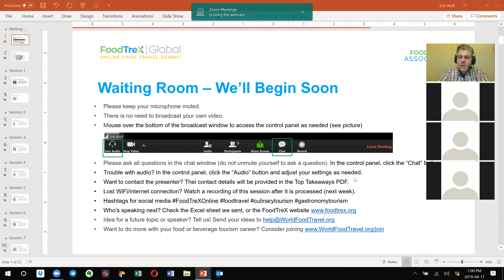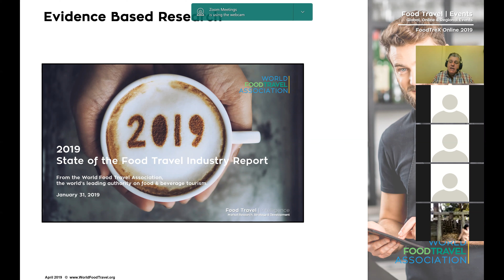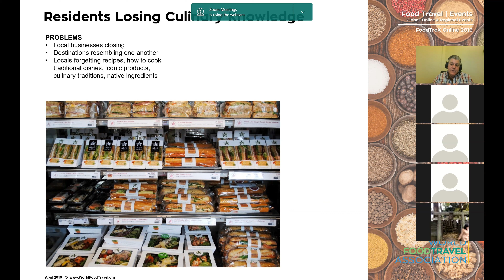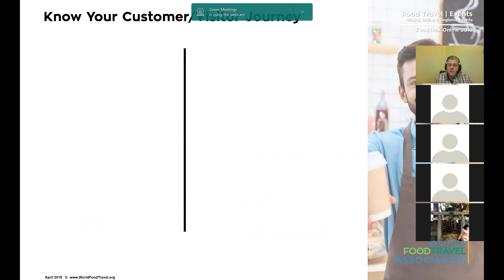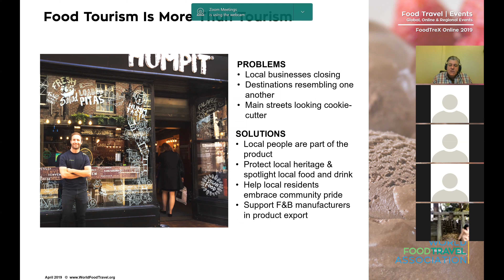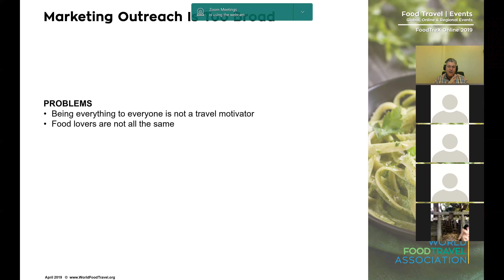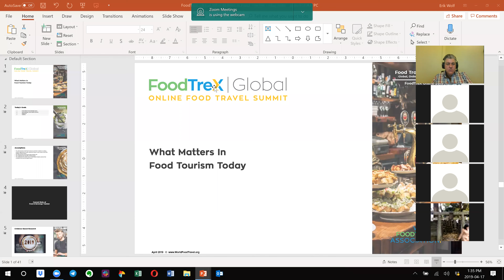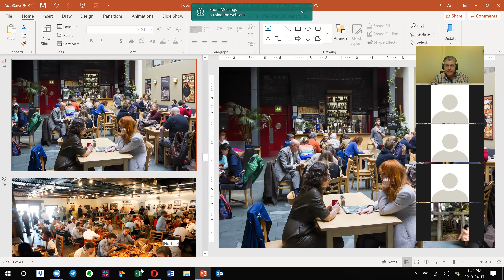What Matters in Food Tourism Today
Inspired by the groundbreaking 2019 State of the Food Travel Industry report, this essential session will set the overall tone for this year's online summit. Food tourism industry founder and Association Executive Director Erik Wolf will discuss learnings from the 2019 report and the implications and opportunities for industry professionals today. Topics will include the importance of the food tourism industry today, recent food tourism issues, recently identified areas in need of improvement in our industry, and more.

2019 FoodTreX Global Summit